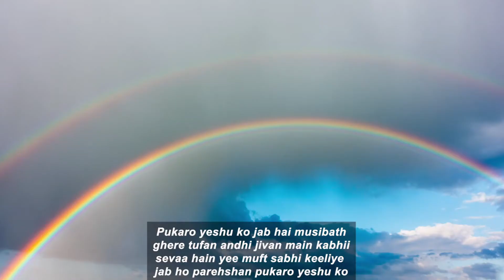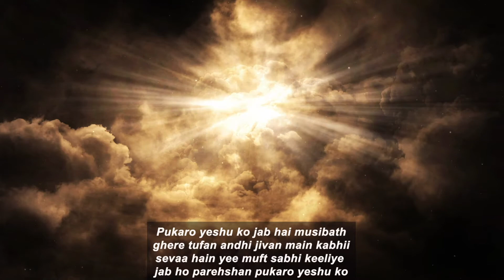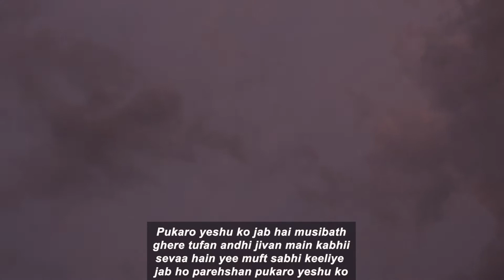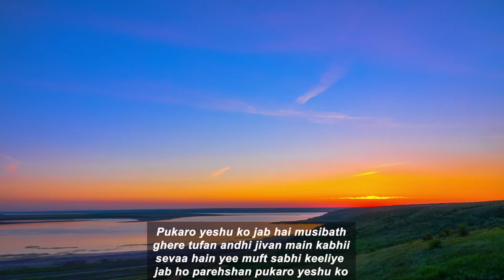Pukaro yeshu ko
Pukaro yeshu ko jab hai musibath
ghere tufan andhi jivan main kabhii
sevaa hain yee muft sabhi keeliye
jab ho parehshan pukaro yeshu ko

Swargiye telephone  hath main mere yee
jiss see paun uthar sare prathnaa kain
swargiyee pitha kaa banaya huwa hain

Rokk naa saka shetan uttar prathna kaa
assar hai ye adbuth mashi jivan kaa
swarg par meraa jind hai wo mera pithaa

English
Timings Every Sunday 6pm to 8pm

Hindi
Timings Every Sunday 11.45am to 1pm

Malayalam
Timings Every Sunday 9.15am to 10.15am

Tamil
Timings Every Sunday 8.00am to 9.15am

Telugu
Timings Every Saturday 6.00pm to 8pm
and
Every Sunday 10.30am to 11.30am

New Delhi-110005,